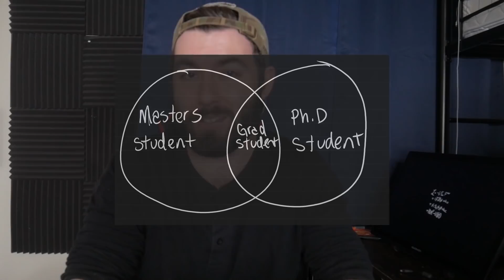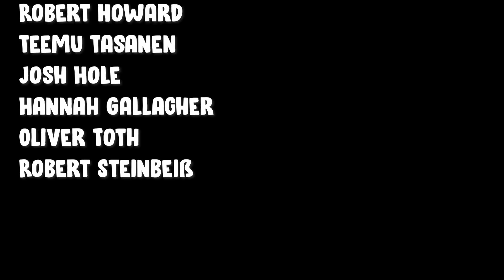What to Expect as a Physics Gradstudent | Year 1 and 2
Today I go over some key aspects of a physics masters/phd program that you can expect during your first two years of the program. I also give some unsolicited advice throughout.

0:00 Introduction
1:19 Courses
3:38 Funding
5:16 Workload
8:47 Grades
10:45 Qualifying Exams
12:26 Research